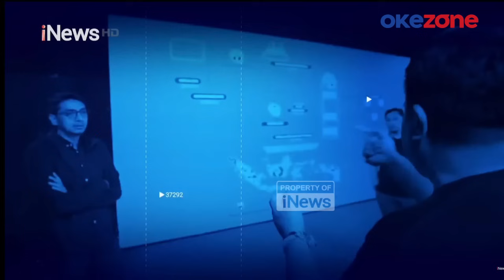Keras! Sentil Putusan MK soal Sengketa Pilpres, Rocky Gerung: Suhartoyo Membatalkan Sendiri Nalarnya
Pengamat politik Rocky Gerung mengkritisi putusan Mahkamah Konstitusi (MK) soal Perselisian Hasil Pemilihan Umum (PHPU) kemarin, Senin (22/4/2024) yang menolak seluruh gugatan pasangan calon presiden dan wakil presiden dari kubu 01 dan 03, Anies Baswedan-Muhaimin Iskandar dan Ganjar Pranowo-Mahfud MD.

Pertama, Rocky menyinggung putusan tentang dugaan nepotisme calon wakil presiden 02, Gibran Rakabuming Raka yang disebut tidak beralasan. "Tidak ada nepotisme, berarti Gibran bukan keponakan Paman Usman, Paman Usman bukan Ipar Jokowi. Bagus juga MK, berarti hubungan biologis Gibran dibatalkan. Lantas, Gibran siapa?" ujar Rocky Gerung dalam tayangan Dialog Spesial Rakyat Bersuara: Palu MK! Babak Baru Demokrasi Indonesia di iNews TV bersama Aiman Witjaksono, Selasa (23/4/2024).

Lantas, Rocky Gerung mempertanyakan nalar Ketua Hakim MK, Suhartoyo. "Suhartoyo membatalkan sendiri nalarnya," imbuh dia.

Rocky Gerung bahkan menduga ada cawe-cawe presiden Joko Widodo (Jokowi) dalam putusan MK. Termasuk kepada tiga hakim MK yang dissenting opinion yakni Saldi Isra, Arief Hidayat, dan Enny Nurbaningsih. Dia mencurigai jika dissenting opinion itu pun ada kaitannya dengan skenario Jokowi.

"Apa benar bahwa 3 pendekar hukum ini: Saldi Isra, Arief Hidayat, dam mba Enny Nurbaningsih apa betul dari hati nuraninya atau disennting?" cecarnya.

Dialog Spesial Rakyat Bersuara: Palu MK! Babak Baru Demokrasi Indonesia bersama Aiman Witjaksono hanya di iNewsTV dengan narasumber Rocky Gerung, Adi Prayitno, Refly Harun, Otto Hasibuan, Immanel Ebenezer, Andi Mallarangeng, Sirra Prayuna.